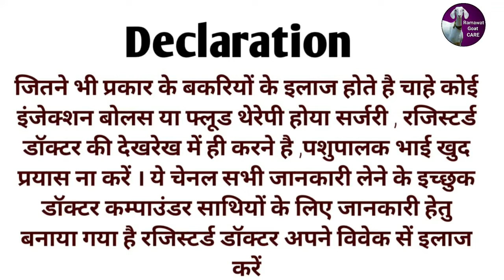Pregnant Bakri ko Brotone Liver tonic de sakte hain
Pregnant Bakri ko BrotoneLivertonicforgoat de sakte hain